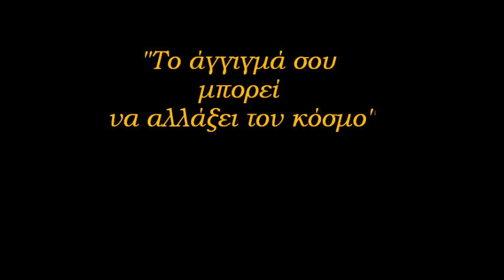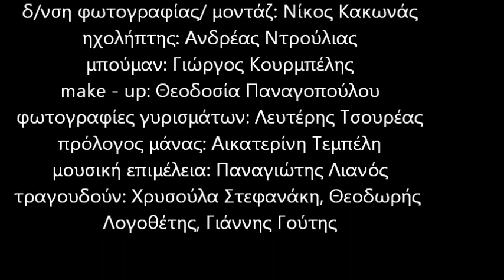Χρυσούλα Στεφανάκη - Άγγιξέ με [τραγούδι από την ομώνυμη ταινία]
Το τραγούδι από την ταινία μικρού μήκους του Γιώργου Τριανταφύλλου "Άγγιξέ Με".

Ερμηνεία: Χρυσούλα Στεφανάκη
Στίχοι: Αικατερίνη Τεμπέλη
Μουσική/Ενορχήστρωση: Παναγιώτης Λιανός

Ευχαριστούμε ιδιαιτέρως τους Ηρακλή Βαβάτσικα (ακκορντεόν) και Δημήτρη Καζάνη (βιολί) για την πολύτιμη συμμετοχή τους στην δημιουργία του τραγουδιού, όπως και τον Άκη Μελή για τον προγραμματισμό midi.

Ηχοληψία-Μίξη-Mastering: Κώστας Παρίσσης (Studio Praxis)
(P) 2015